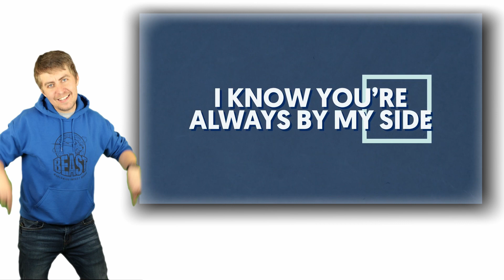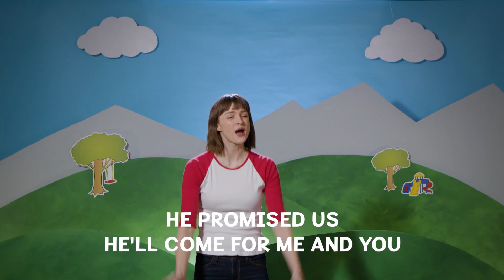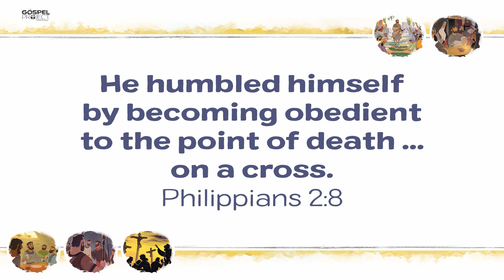01-31-21 Preschool Lesson